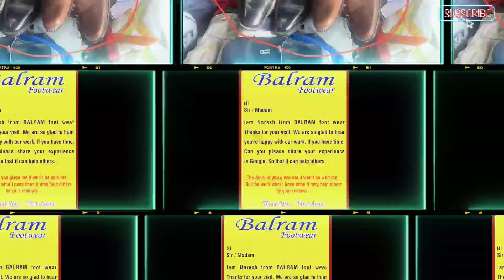6 years old customer new soul replacement stitching and polish work